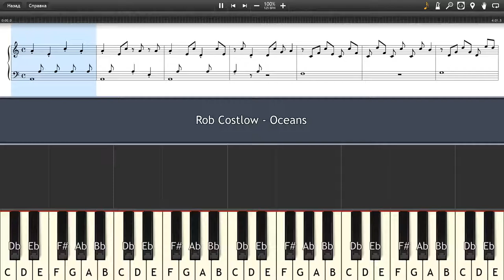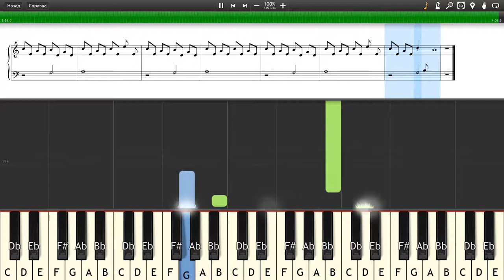Rob Costlow - Oceans - Piano tutorial and cover (Sheets + MIDI)